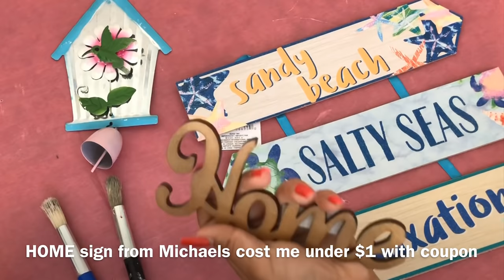Dollar Tree DIY Farmhouse Home Decor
Hello everyone welcome to my video!!! Today I have a Farmhouse DIY Home Decor. Most of the stuff I purchased at Dollar Tree but I got some stuff at Walmart. One thing was from Michaels . Thanks